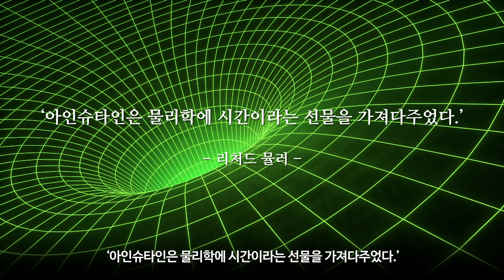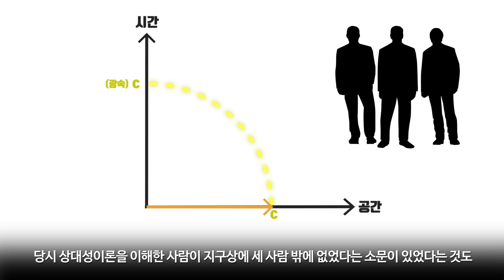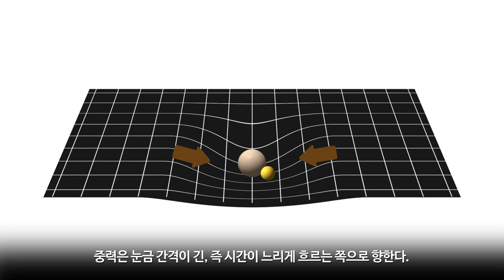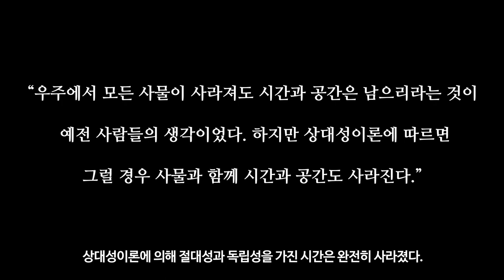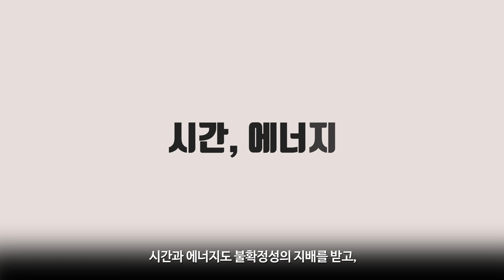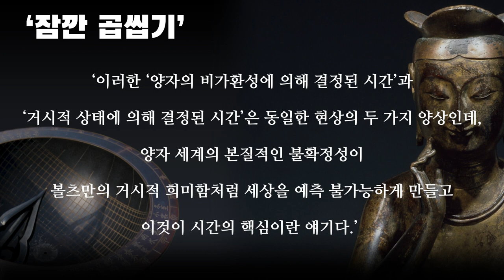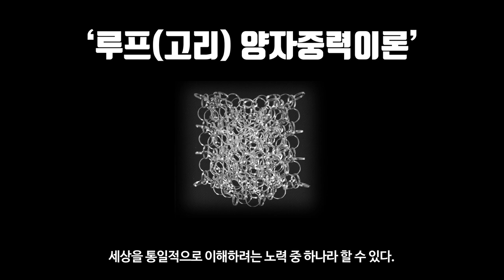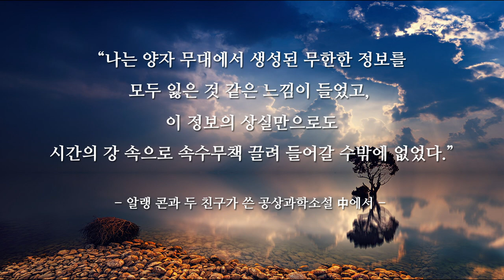[카오스 술술과학] 도대체 ‘시간’이란 무엇일까? (2)